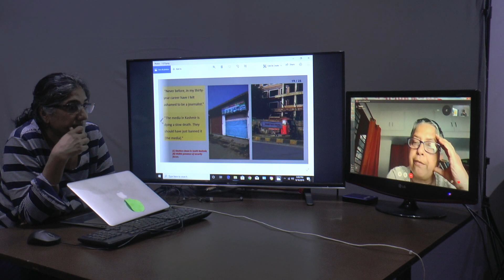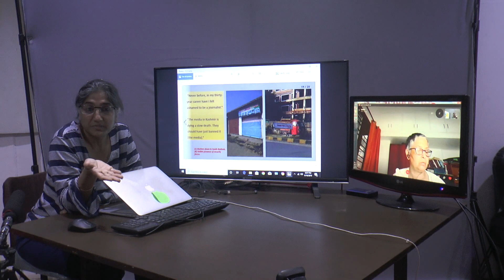Commenting on their Report: News Behind the Barbed Wire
Laxmi says that despite the odds stacked against them, women journalist in Kashmir have been trying to file incredible stories on the ground situation. Geeta adds that the general communications blockade has made it impossible for women particularly to do go about keeping in touch with their own, as even youth are not being able to find out about their exams results, and job applications.